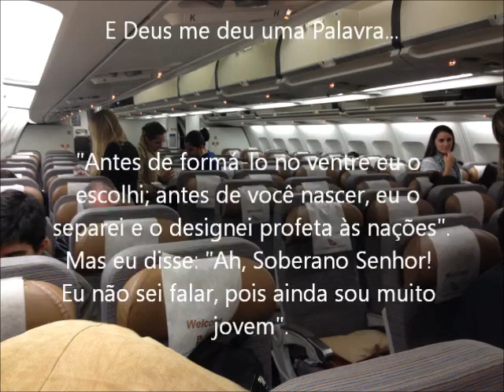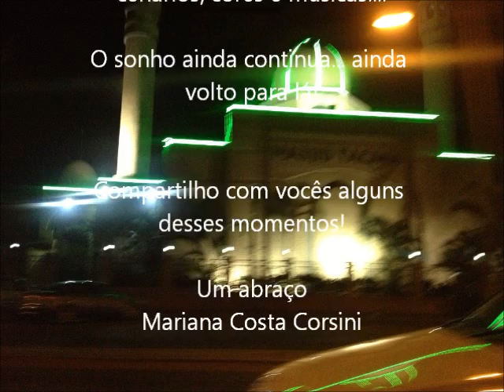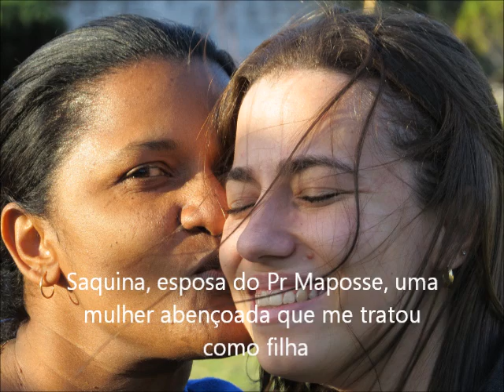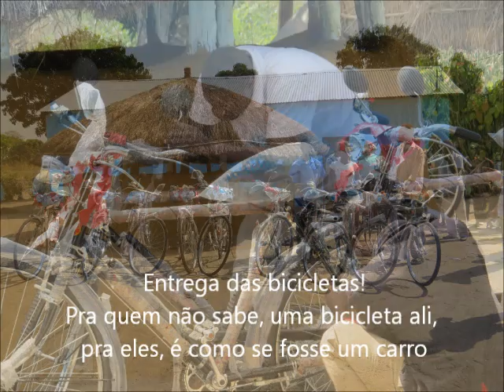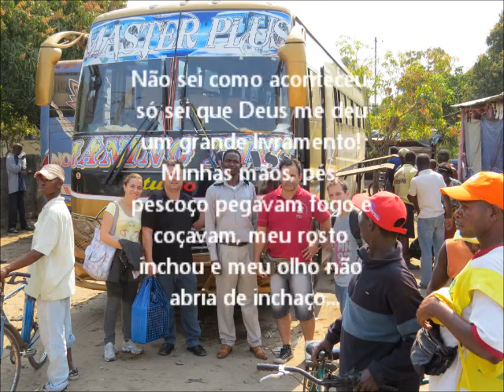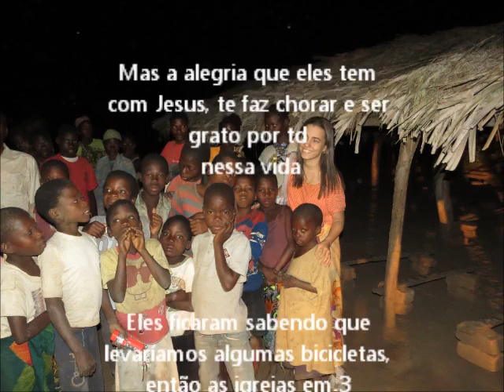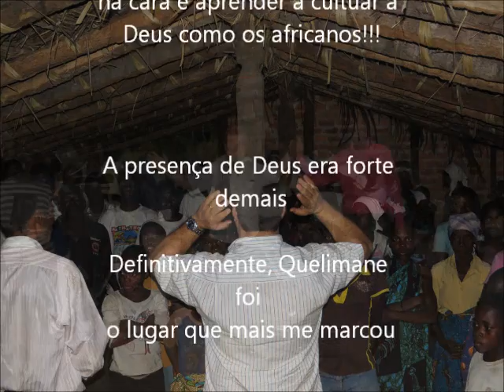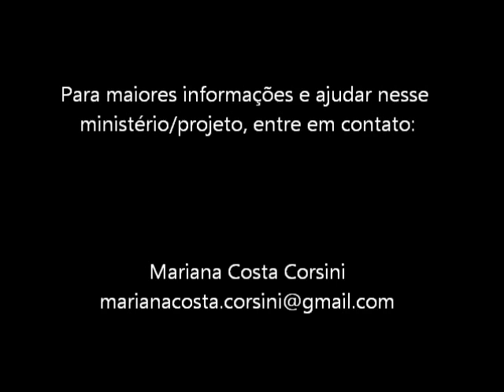Minha viagem missionária na África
Compartilho com vocês alguns momentos da nossa viagem!
"Antes de formá-lo no ventre eu o escolhi; antes de você nascer, eu o separei e o designei profeta às nações". Jeremias 1:5
Moçambique 2013